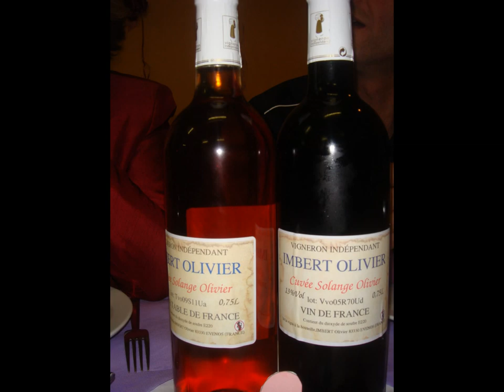le tango des tamalous